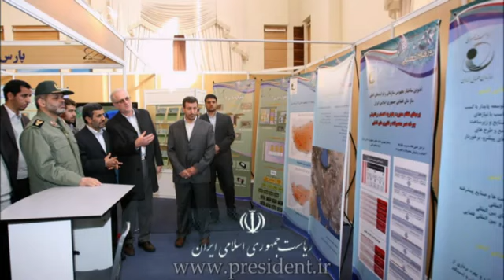IRAN HIGH TECH DEFENCE INDUSTRY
16 U.S. NAVAL SHIPS AT THE BOTTOM OF THE PERSIAN GULF! INCLUDES ONE AIRCRAFT CARRIER DESTROYED

"During the summer of 2002, in the run-up to President Bush's invasion of Iraq, the US military staged the most elaborate and expensive war games ever conceived. Operation Millennium Challenge, as it was called, cost some $250 million, and required two years of planning ... it was set in the Persian Gulf, and simulated a conflict with a hypothetical rogue state. The "war" involved heavy use of computers, and was also played out in the field by 13,500 US troops, at 17 different locations and 9 live-force training sites. All of the services participated under a single joint command, known as JOINTFOR. The US forces were designated as 'Force Blue', and the enemy as OPFOR, or 'Force Red'. The 'war' lasted three weeks and ended with the overthrow of the dictatorial regime on August 15."

"At any rate, that was the official outcome. What actually happened was quite different, and ought to serve up a warning about the grave peril the world will face if the US should become embroiled in a widening conflict in the region ..."

This is not the first time that the American high command has fudged the results of a war gaming exercise because the real results would be very embarrassing to all U.S. leadership, from the White House down to the Pentagon. In the early years of the Clinton Administration, America's top guns -- her elite fighter pilots -- engaged in an war gaming exercise with Israeli pilots. The American aces were humiliated, so much so that the Pentagon discreetly asked the Israeli government not to publicize the results! The story I read was very small and buried deeply in our local paper.

Now, let us return to this news story. The American officer leading the "enemy" -- the "Force Red" team -- was "the straight-talking Marine commander who had been brought out of retirement to lead Force Red. His name was Lt. Gen. Paul Van Riper, and he had played the role of the crazed but cunning leader of the hypothetical rogue state ... In the first days of the 'war', Van Riper's Force Red sent most of the US fleet to the bottom of the Persian Gulf." (Ibid.)

The tactics adopted by this Marine Corps general were astounding and they produced "The Worst US Naval Disaster Since Pearl Harbor".

"The war game was described as 'free play', meaning that both sides were unconstrained, free to pursue any tactic in the book of war in the service of victory ... Much of the action was computer-generated. But representative military units in the field also acted out the various moves and countermoves. The comparison to a chess match is not inaccurate. The vastly superior US armada consisted of the standard carrier battle group with its full supporting cast of ships and planes. Van Riper had at his disposal a much weaker flotilla of smaller vessels, many of them civilian craft, and numerous assets typical of a Third World country." (Ibid.)

"But Van Riper made the most of weakness. Instead of trying to compete directly with Force Blue, he utilized ingenious low-tech alternatives. Crucially, he prevented the stronger US force from eavesdropping on his communications by foregoing the use of radio transmissions. Van Riper relied on couriers instead to stay in touch with his field officers ... At every turn, the wily Van Riper did the unexpected. And in the process he managed to achieve an asymmetric advantage ... Astutely and very covertly, Van Riper armed his civilian marine craft and deployed them near the US fleet, which never expected an attack from small pleasure boats ... Force Red's prop-driven aircraft suddenly were swarming around the US warships, making Kamikaze dives. Some of the pleasure boats made suicide attacks. Others fired Silkworm cruise missiles from close range, and sunk a carrier, the largest ship in the US fleet, along with two helicopter-carriers loaded with marines ... the Navy was unprepared. When it was over, most of the US fleet had been destroyed. Sixteen US warships lay on the bottom, and the rest were in disarray. Thousands of American sailors were dead, dying, or wounded.

"If the games had been real, it would have been the worst US naval defeat since Pearl Harbor." (Ibid.)

Clearly, this war games disaster was something the Pentagon could not have foreseen. Publicly, Pentagon spokesmen admitted of no disaster, since, in war gaming, destroyed equipment and dead sailors can be "resurrected" at the touch of a keyboard. At the end, the government of the rogue state was overthrown and victory achieved -- but only after General Van Riper quit in disgust. Oh, yes, and the Pentagon did not admit that they had anything to learn and insisted there was nothing they needed to change.